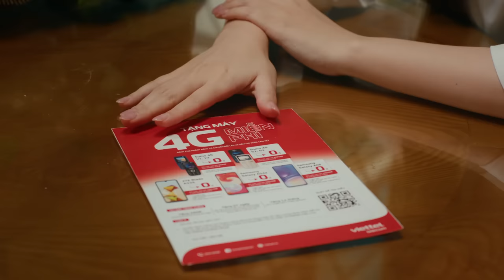Tiếc tiền không thay thứ này, Lưu Luyến hốt hoảng tìm con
Viettel tặng miễn phí Smartphone 4G cho người dùng máy 2G khi cam kết sử dụng gói cước dài hạn

Chương trình miễn phí máy áp dụng với Khách hàng trả trước mua kèm gói cước dài kỳ từ 6 tháng đến 12 tháng của Viettel.
*Mỗi khách hàng được mua duy nhất 1 thiết bị/ chương trình.
(!) Ưu đãi dành riêng cho KH đang sử dụng máy 2G nằm trong danh sách.